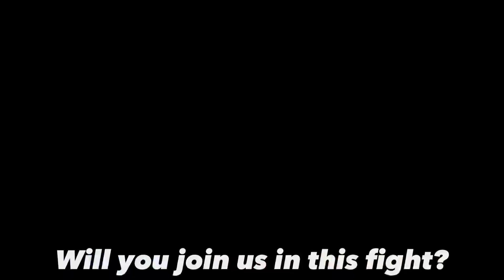The process of putting on the “Helmet of Salvation” | PT 2/3 | GTH Ministries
Welcome back for part 2 in our “helmet of salvation series“￼! One of the most essential and foundational pieces of the armor that we are given for our spiritual warfare is the “helmet of salvation“ and so, in this three parts series, Tanner Hall is speaking on what he believes scripture is clear on pertaining to some of the areas that we miss when it comes to putting on and wearing this piece of armor and some of the common mistakes that people make when it comes to understanding what salvation is, and for.

If you enjoy today’s video, share it with a friend, and be sure to tag us!

God Bless - GTH Ministries

(Video shot during the Sep. 2023 GTH Ministries Men's Retreat)

All info and sign-up for future retreats are available on the website below! 👇🏽